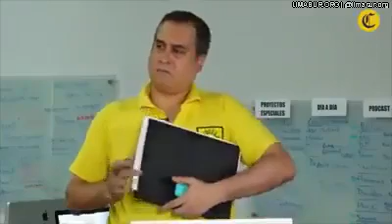Julio Arbizu Mario Bryce jabón discriminación